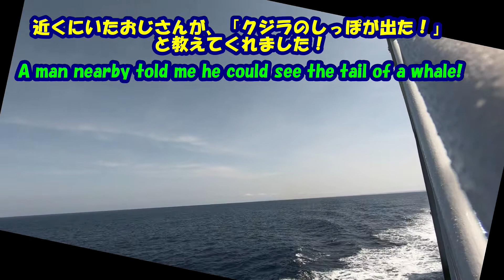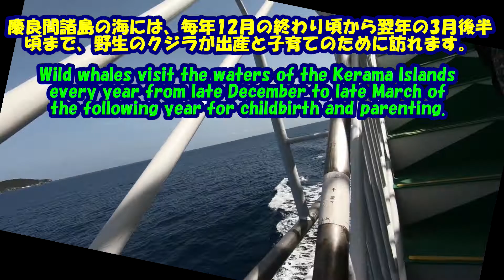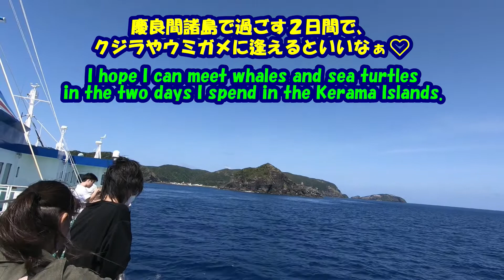慶良間諸島11島とホエールウォッチングひとり旅★渡嘉敷島へ★フェリーとかしき・Ferry Tokashiki・Tokashiki Is.・Kerama Islands・whale watching